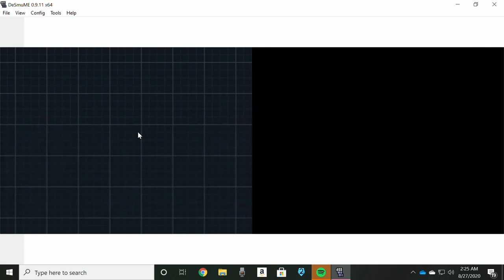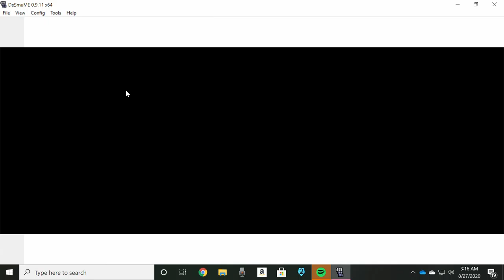Pokemon Black Randomized Nuzlocke - pt 5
I'm starting to see a pattern.